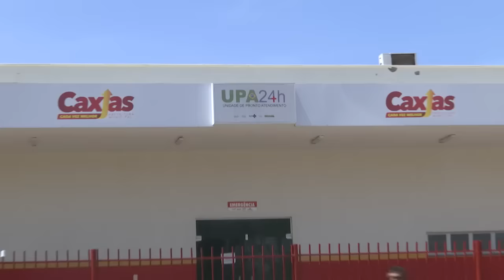UPA incentiva doação de órgãos